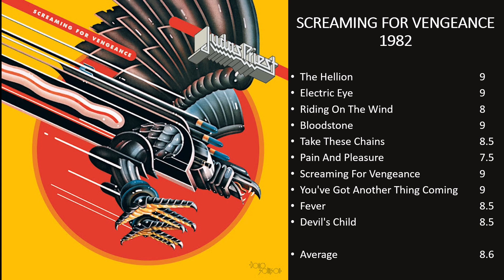The Ultimate Judas Priest Ranking - All Songs & Albums Rated With 23 Songs From All Eras Featured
The entire Judas Priest catalogue has been reviewed, one song at a time with every song and album rated to come up with the definitive ranking of all the albums as well as two bonus albums. 23 great songs by them have been chosen by me to go with this video.
I have been a long time fan of most of their work. Even though I knew every album well a fresh listen was the best way to do this so I re-listened to the entire Judas Priest catalogue one song at a time  over the last few weeks before doing this.
If you enjoyed this please have a look at the other videos I have done on other bands